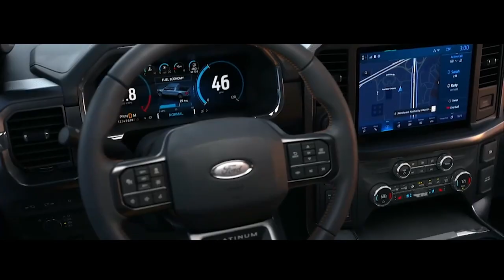Win a $500 Home Depot Gift Card with any 2021 Ford F-150!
Get a $500 Home Depot Gift Card with a purchase of any 2021 FORD F150!